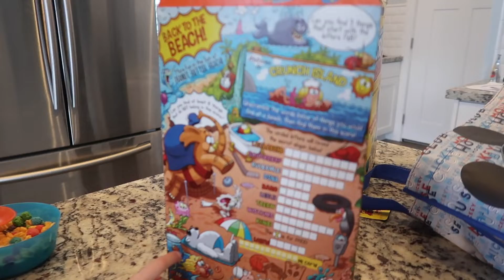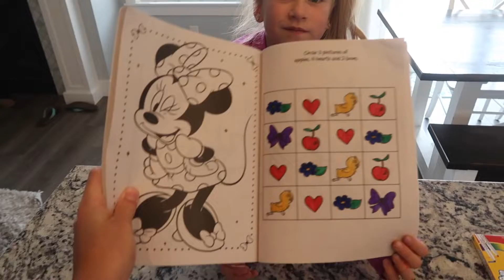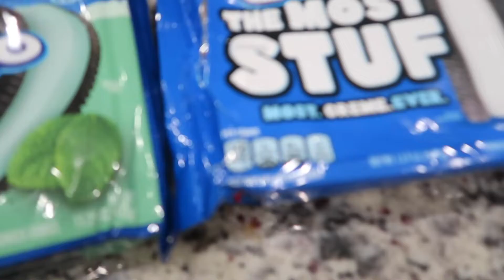OREO CHALLENGE | *FUNNY*| FAMILY VLOG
Today we have the hilarious oreo challenge.  Michelle bought a bunch of different Oreas for us to try blindfolded!

Newest Videos►